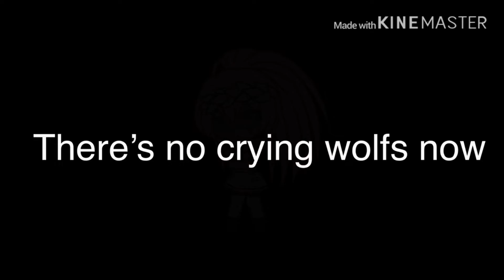Panic room (meme)